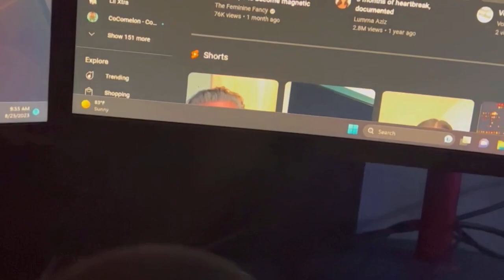Foofin Fridays Ep 2